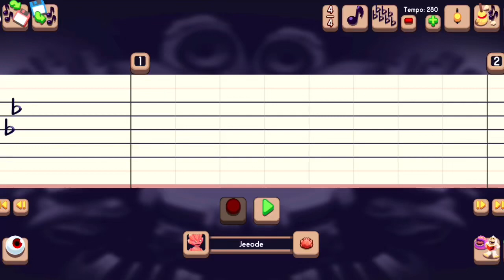Fire Haven Composer Tutorial - Tring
Monsters Used: Jeeode

Time Signature: 4/4

Key Signature: B Flat Major / G Minor

Tempo: 280

Happy Monstering!